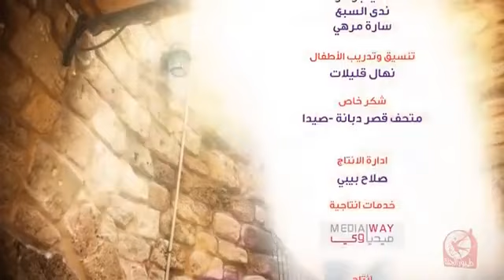يا غالي انشغل بالي - امينة كرم